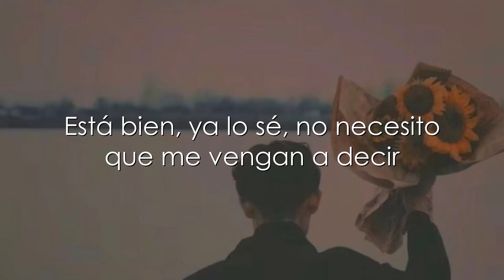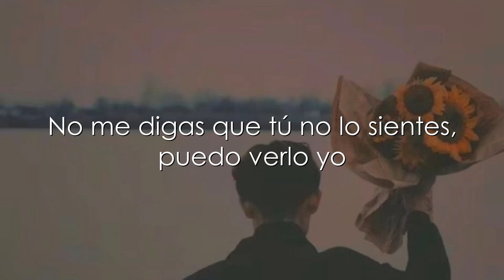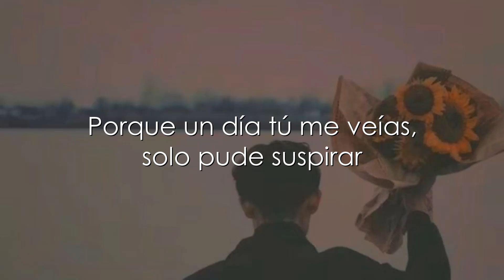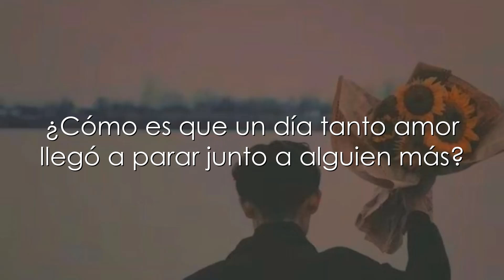Me Toca - Rodrigo Venegas (Letra)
LETRA:

Está bien, ya lo sé, no necesito a nadie que me venga a repetir
que tardé, pues tardé, puedo verlo también, ¿quién diría que había tanto por perder?

Está bien, ya lo sé, no necesito que me vengan a decir que todo iba bien,
que estabas esperando, porque solo yo era indicado

Me toca quedarme aquí callado
a mi me toca decirte que es buen tipo
a mi me toca decirte que lo entiendo y no estás sola
y está bien, ya entendí, si tardé fue por mi, fue por mi

Pero me pierdo en esos ojos siempre y nubla la razón,
no me digas que tú no lo sientes, puedo verlo yo,
porque un día tú me veías, solo pude suspirar,
tanto sentías que hoy todavía quedan rastros de un amor que es de alguien más

Está bien, puedo ver, no necesito tiempo, necesito comprender
que querer es perder si eso ayuda eso haré, aceptarlo si feliz te puede hacer

Me toca quedarme con los sueños en la boca,

de alguien más, que te quiere y da más, que te cuida y que te hace suspirar,
de alguien más, de alguien más, que te quiere, que no teme enamorar

Ni perderse en esa noche en Puebla, en juegos de papel,
reescribiendo nuestra historia a cuestas que ahora estás con él.
Tanto veías, tanto decías, nunca pude imaginar,
tanto sentías, ¿cómo es que un día tanto amor llegó a parar junto a alguien más?
junto a alguien más